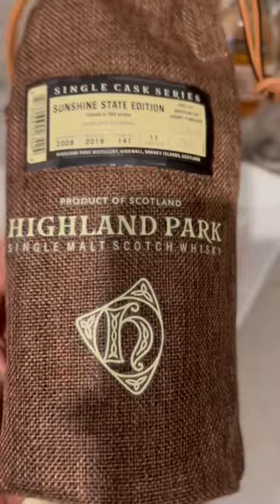RARE SCOTCH WHISKY-MUST BUY!🏆😍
Follow Reaper on Instagram! Public account @ TheWhiskeyReaper